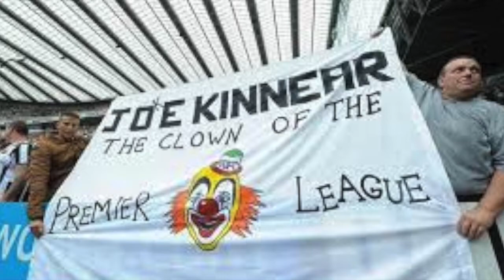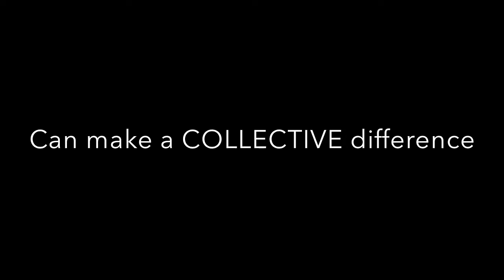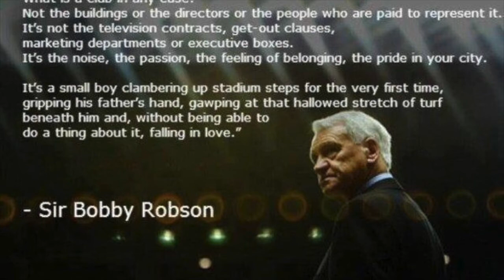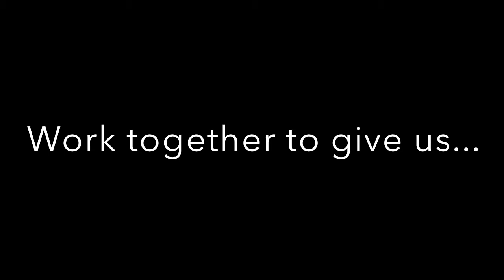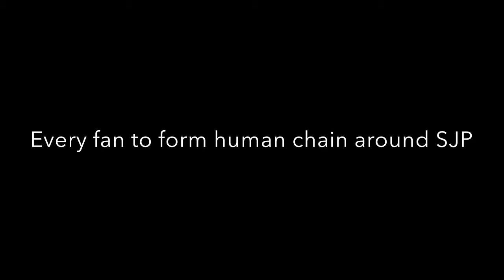Mike Ashley Out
UNITED and PROUD supports the Mike Ashley Out Campaign. Give us a club we can be proud of.